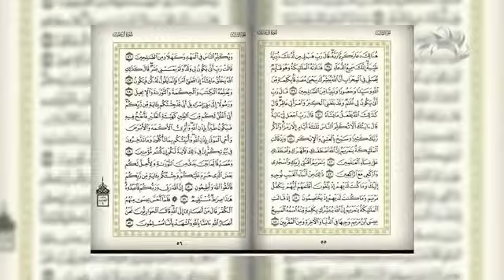Christianity to Shia Islam because of Imam Ali